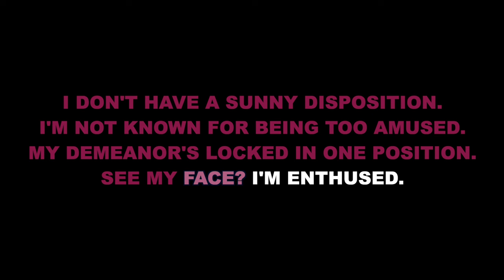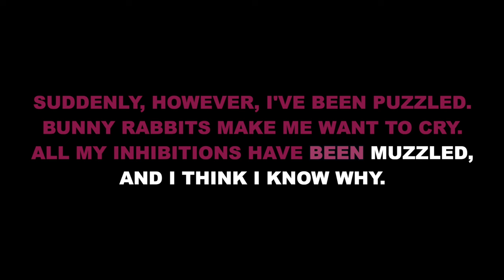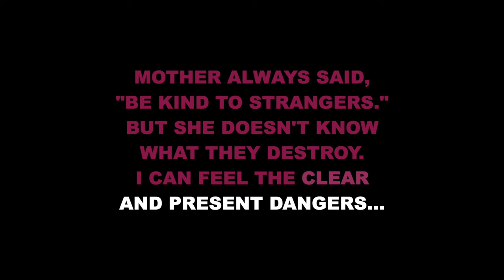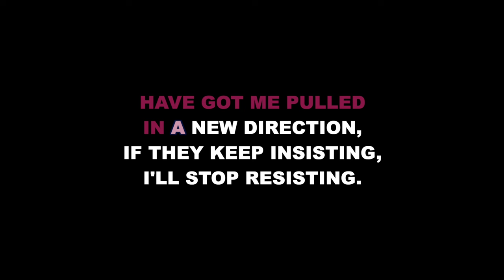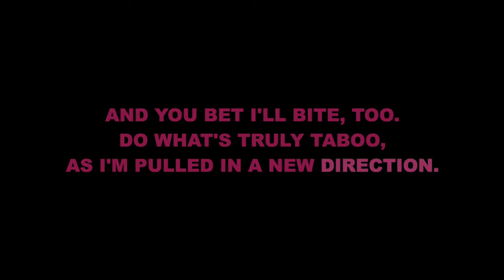"Pulled" (Lower/Licensed Version Key) from The Addams Family (C# Minor) - Karaoke Track with Lyrics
This is a lower key karaoke track for "Pulled" from THE ADDAMS FAMILY. It is transposed into C# Minor (down a minor 2nd/1 semitone) for a mezzo voice, which is also the key featured in the licensed version of the show and the materials from TRW. It features the complete band accompaniment and rolls the lyrics on the screen so that you can enjoy singing along!

Starting Key: C# Minor

Orchestrations by Larry Hochman

"Pulled" originally performed on Broadway by Krysta Rodriguez and Adam Riegler.

STREAM OR BUY THIS TRACK! (Original Key)